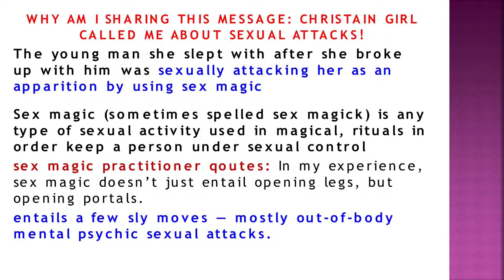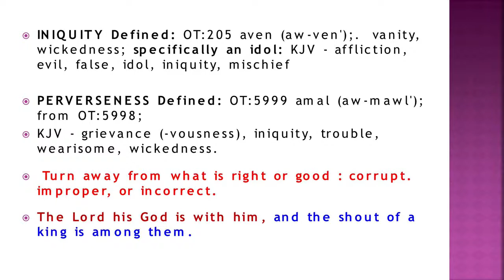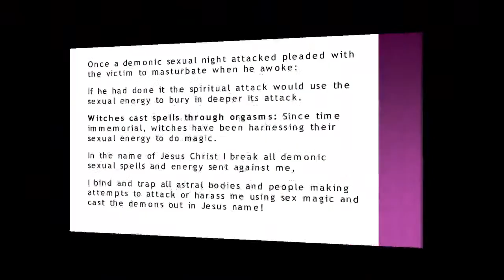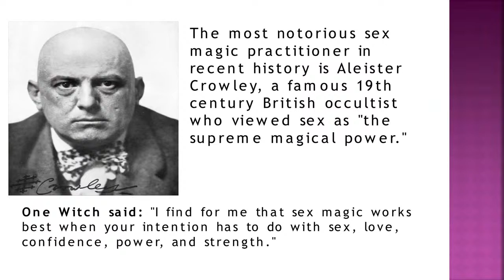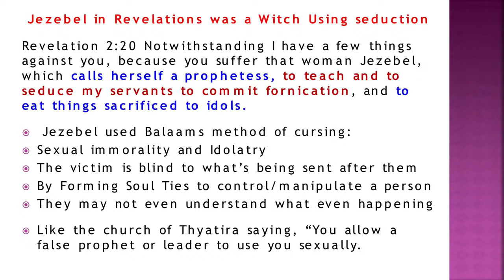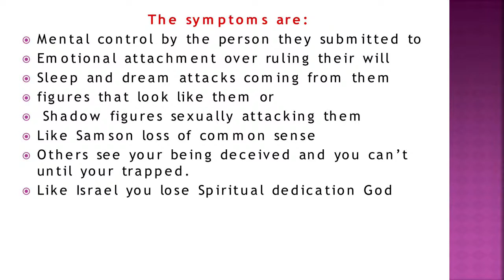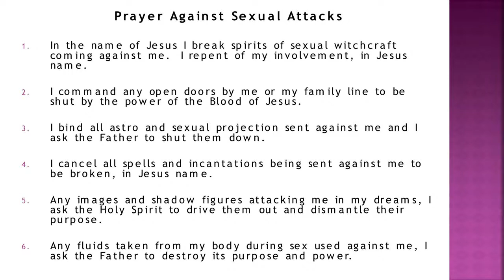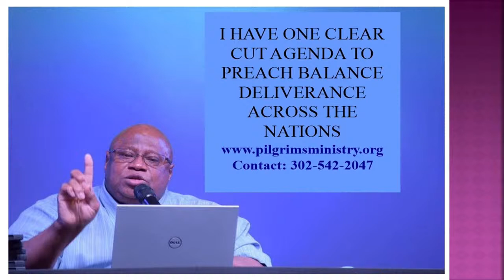HOW PEOPLE ARE CURSED BY SEX MAGIC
Apostle Dr. Ivory Hopkins